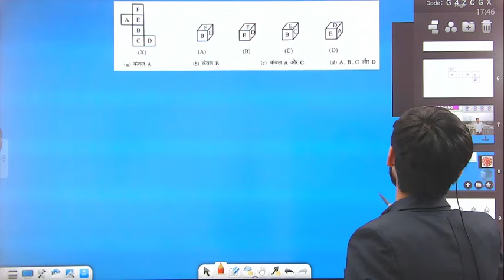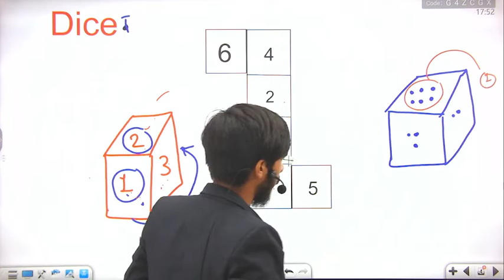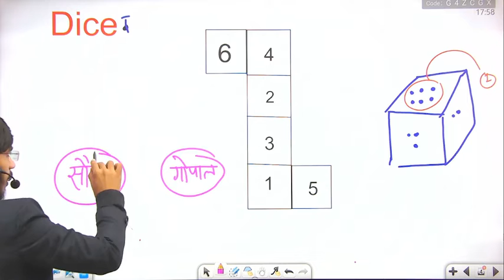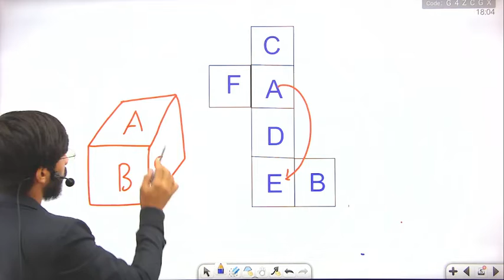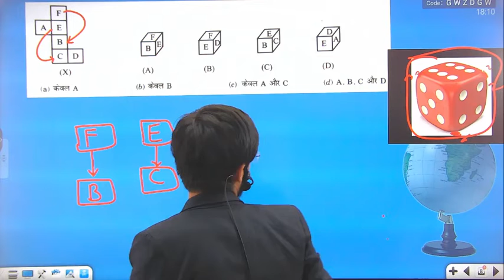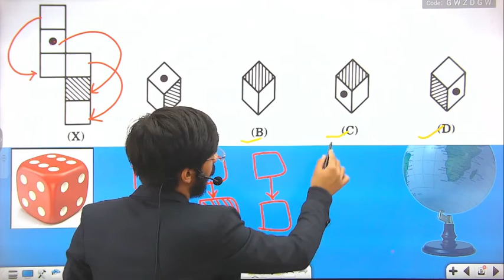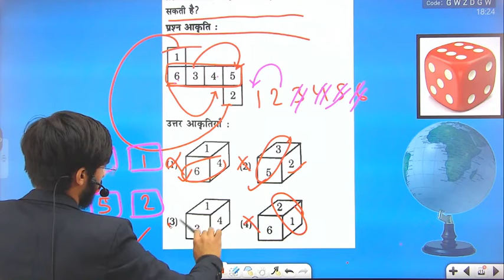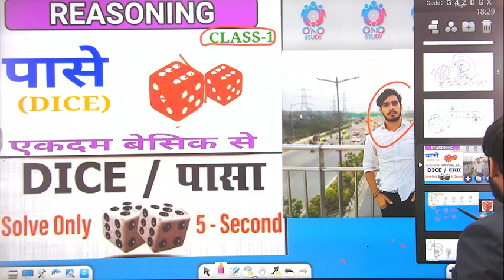🔴Dice Class 1🔴 by gopal sir